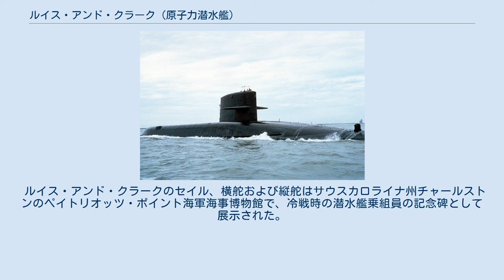ルイス・アンド・クラーク (原子力潜水艦)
ベンジャミン・フランクリン級原子力潜水艦
ルイス・アンド・クラーク(USS Lewis and Clark, SSBN-644)は、アメリカ海軍の原子力潜水艦。
ベンジャミン・フランクリン級原子力潜水艦の5番艦。
艦名はルイス・クラーク探検隊を率いたメリウェザー・ルイスとウィリアム・クラークに因む。
なお、退役から14年後にルイス・アンド・クラーク級貨物弾薬補給艦1番艦として2代目ルイス・アンド・クラーク(T-AKE-1)が就役している。
 ルイス・アンド・クラークの建造は1962年11月1日にバージニア州ニューポート・ニューズのニューポート・ニューズ造船所に発注され、1963年7月29日に起工した。
1964年8月22日にM・F・イングマン夫人およびM・G・セール夫人によって進水し、1965年12月22日にブルー班艦長ジョン・F・ファーガン・ジュニア中佐およびゴールド班艦長ケネス・A・ポーター中佐の指揮下就役した。
 1972年7月21日にルイス・アンド・クラークはポラリスミサイルに代えてポセイドンC3ミサイル運用のための改修が完了した。
12月18日にゴールド班乗組員は示威整調活動においてポセイドンミサイルの発射に成功した。
 1973年4月8日、ルイス・アンド・クラークは改修後初の展開を行う。
 1981年6月19日に運用試験において4発のポセイドンミサイルの発射に成功した。
7月23日にニューポート・ニューズ造船所でオーバーホールに入る。
 ルイス・アンド・クラークは1985年6月13日にも運用試験で4発のポセイドンミサイルの発射に成功した。
 ルイス・アンド・クラークは1991年10月1日に不活性化され、1992年6月27日に退役、8月1日に除籍された。
1995年10月1日にワシントン州ブレマートンで原子力艦再利用プログラムに基づき解体が開始され、1996年9月23日に作業は完了した。
 ルイス・アンド・クラークのセイル、横舵および縦舵はサウスカロライナ州チャールストンのペイトリオッツ・ポイント海軍海事博物館で、冷戦時の潜水艦乗組員の記念碑として展示された。
ルイス・アンド・クラークの艦名は、その後、補給艦ルイス・アンド・クラーク (USNS Lewis and Clark, T-AKE-1) に継承された。